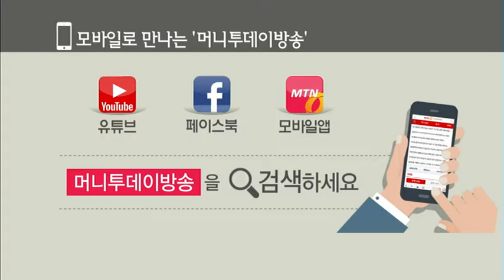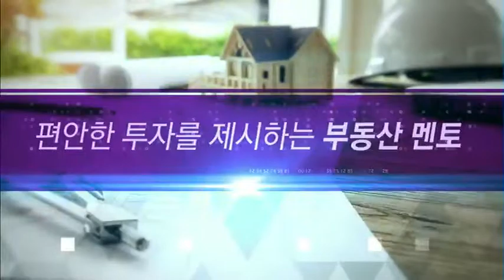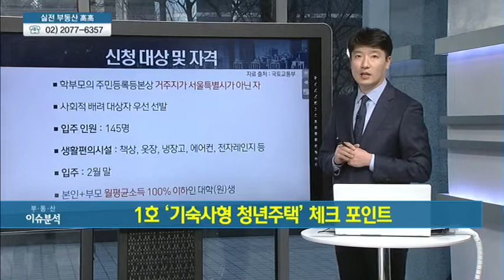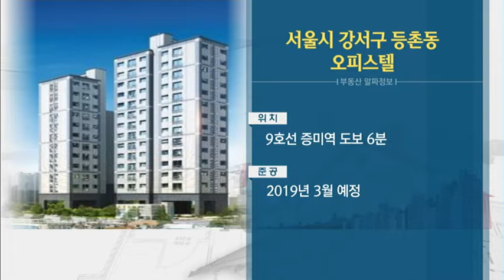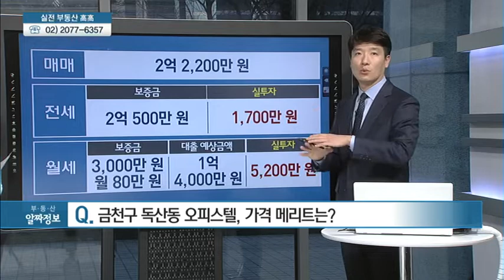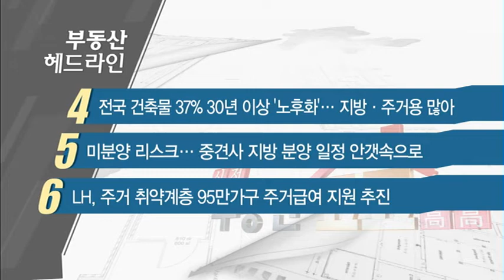[부동산 이슈&현장] 1호 '기숙사형 청년주택' 체크 - 유강수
02/07 실전 부동산 '고고'